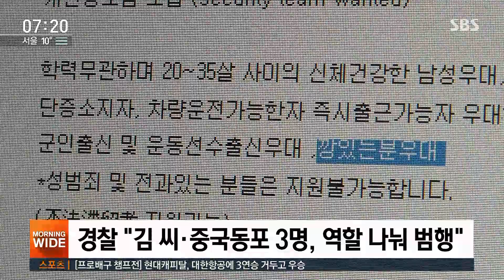"김다운, 1년 전부터 계획…범행 지우려 표백제 준비" / SBS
이희진 씨 부모 살해 피의자 김다운의 어제(26일) 얼굴이 공개됐습니다. 김 씨는 여전히 살해 혐의를 부인하고 있지만, 경찰은 김 씨가 범행을 치밀하게 계획한 것으로 보고 있습니다.
정다은 기자의 보도입니다.